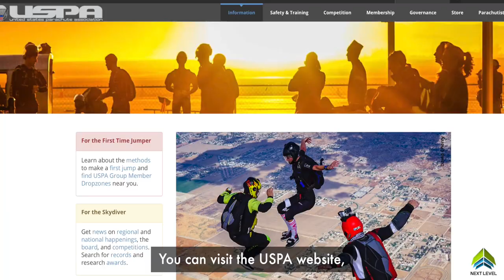Learn to Fly a Wingsuit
It's easy, it just takes a little time and effort.